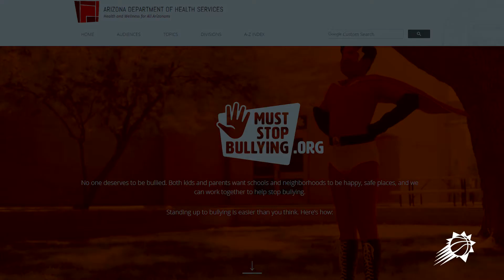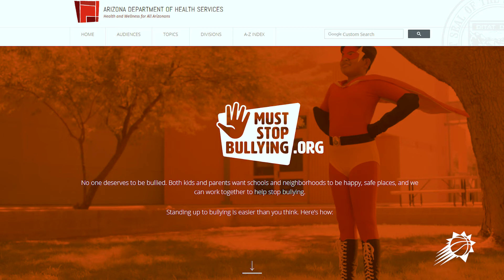The Outlet: Henry Cejudo